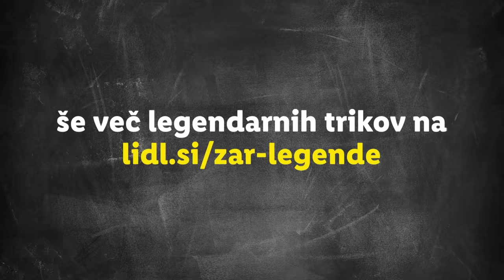Žar legende osvajajo Bled – Perutničke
Naslednja postaja: Bled!

S pogledom na najlepši otoček sredi jezera, se žar legendi Darko in Miha lotita peke žar perutničk v dveh različnih gorenjskih marinadah - smrekovi in hruškovi.
Medtem ko Miha, strah in trepet vse hrane, pečene na žaru, razvija svoje teorije o Bledu in pošastih iz slovenskih jezer, nam bo kuharski mojster Darko zaupal različne žar trike, kako do perfektno pečenih perutničk.
Nekoga izmed zvestih gledalcev pa bosta mini in maksi legenda razveselila z nagrado – Legendarnim Weber žar paketom, ki vsebuje kup uporabnih orodij za vse žar legende.
Na perutničke na Bled - z žar legendami!

Vroča nagradna igra poteka od 24. maja do vključno 30. maja 2021.
Pravilno odgovorite na nagradno vprašanje, kolikokrat je Miha v videu uporabil besedo Štanjel.
Izmed vseh, ki boste pravilno odgovorili in dodali žarlegenda, bomo izžrebali srečnega nagrajenca, ki bo prejel Legendarni Weber žar paket (Weber žar, Weber pokrivalo, Weber oglje, Weber kamin za prižiganje in Weber prijemalko).